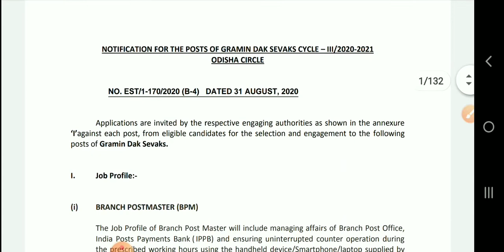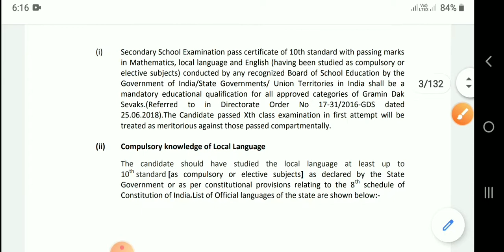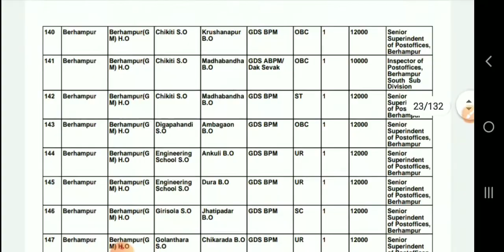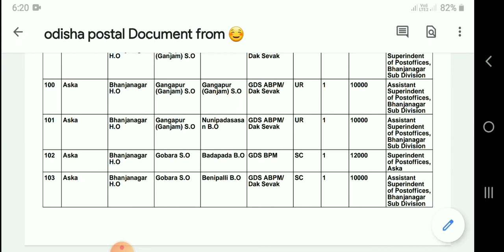Odisha GDS Recruitment 2020 || Gramin Dak Sevak Postal Jobs Vacancy 2,060 Post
Odisha GDS Recruitment 2020 || Gramin Dak Sevak Postal Jobs Vacancy 2060 Post ||Odisha job

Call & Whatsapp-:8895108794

Odisha new rectuitment
10th pass job
12thpassjob
Graduation job
Engineering job
ITI job
All types of job